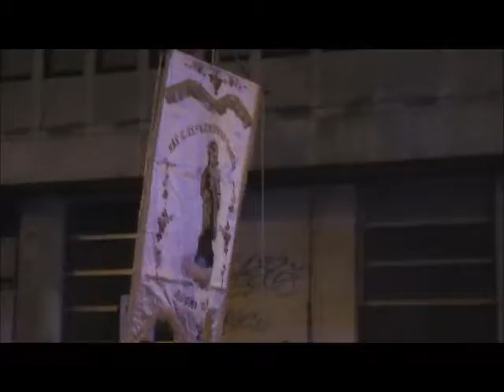Ordem Terceira do Carmo de Setubal Filme Procissão Julho 2014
Filme da Procissão que marcou o inicio da festa da Senhora do Carmo de Setúbal  em Julho de 2014